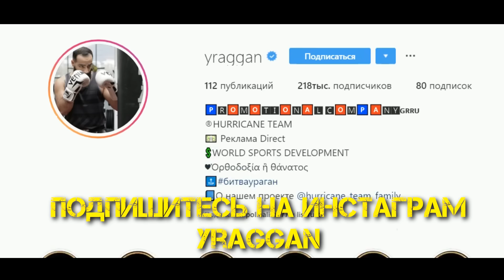Купить МЕРТВЫЙ Hummer за 800 тр и вложить еще МИЛЛИОН. Хаммер бойца. Лиса рулит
Всем привет, меня зовут Елена Лисовская и я автор проекта "Лиса рулит". Вся моя жизнь связана с авто. В своем блоге я делюсь знаниями о тачках, делаю интересные проекты, а также разоблачаю жуликов и перекупов.